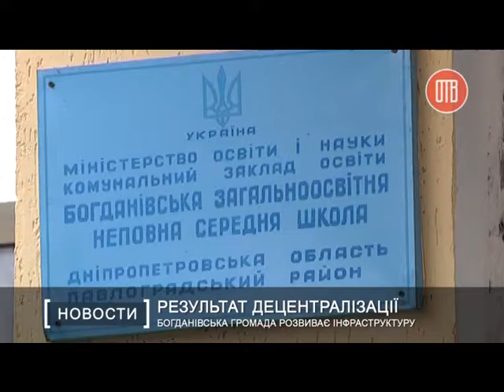Богданівська громада розвиває інфраструктуру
Бюджетна самодостатність та реалізація інфраструктурних проектів. Саме так  відчуває позитивні результати децентралізації Богданівська громада, що утворилася рік тому у Павлоградському районі. Згуртувалися дев’ять сіл – майже вісім тисяч жителів
Богданівка – центр об’єднаної громади. На місці напівзруйнованої будівлі тут з’явився сучасний дитсадок на чотири групи. Дошкільний заклад відчинить двері на початку літа. Сюди ходитимуть майже 100 хлопчиків та дівчаток.